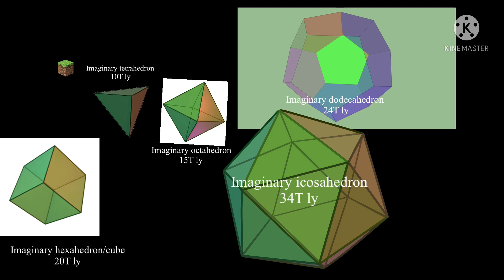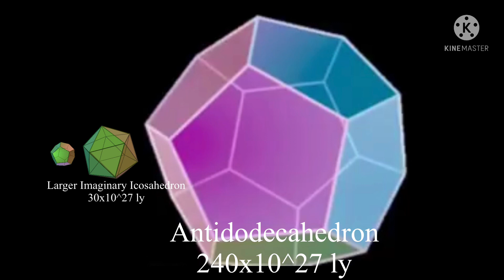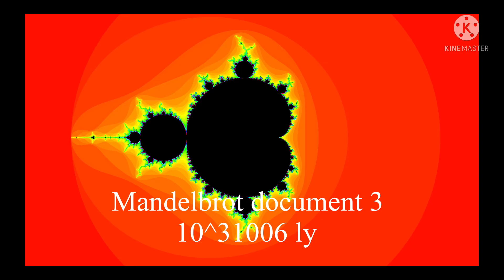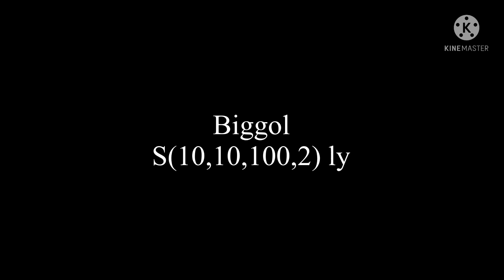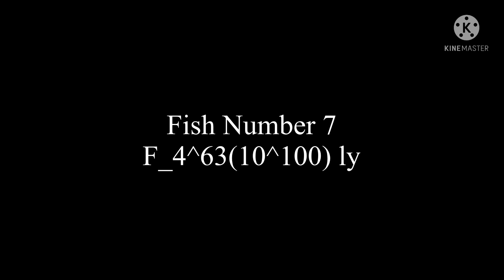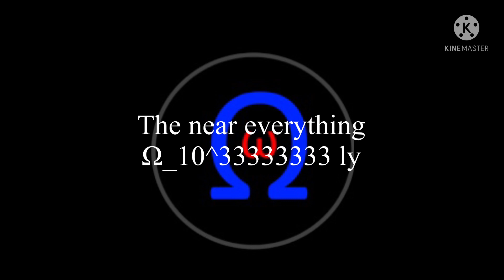Scale beyond the universe from 2021 (why does 2021 feel nostalgic to me)